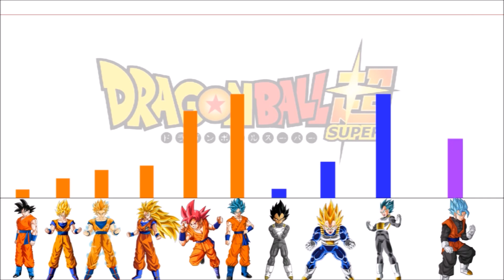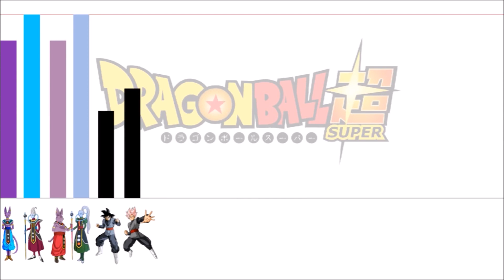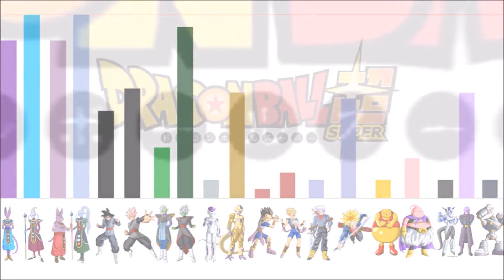Dragon Ball power level😱😱🤩worth watching